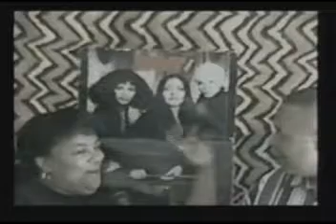All World Donnie Bee Everything Must Change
A brief look at Donnie Bee's career in Hollywood